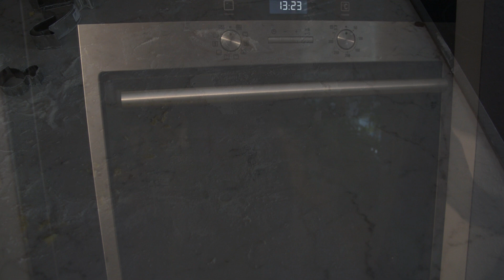Butterplätzchen ganz einfach selbstgemacht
Zutaten:
450g Mehl
150g Zucker
300g Butter
1 Päckchen Vanillezucker
1 Ei
1 Eigelb
Das Ganze dann bei 160°C für ca. 10 min backen.